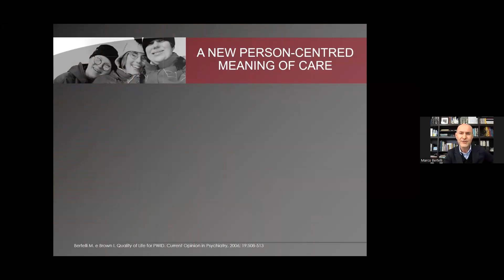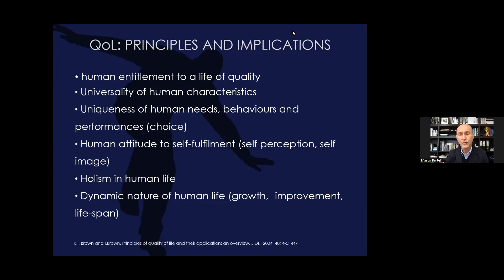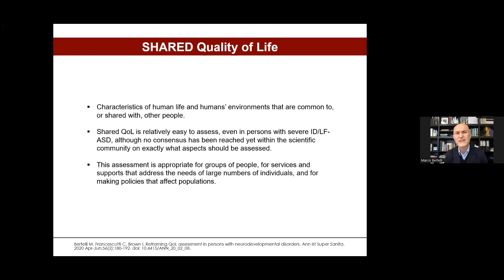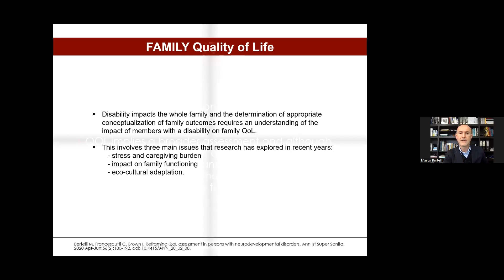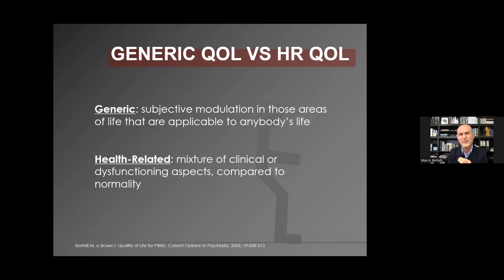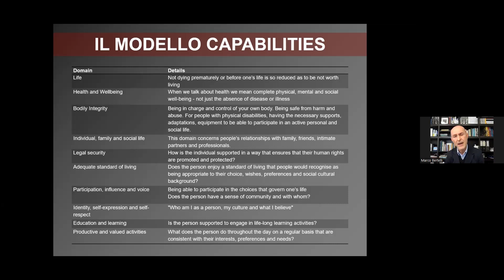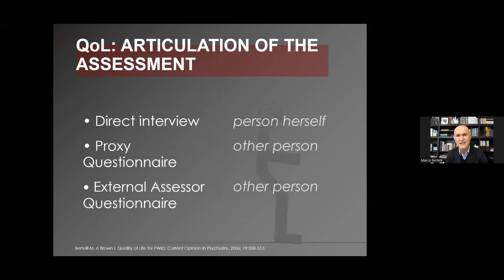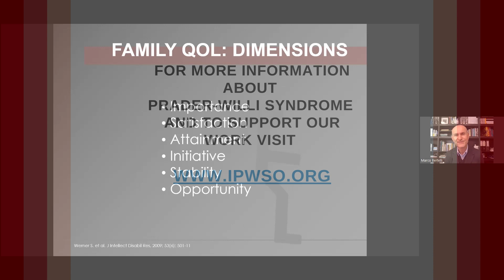Relating Quality of Life measurement to the lived experience of persons with PWS and their families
Marco O. Bertelli, MD, Scientific Director of the Research and Clinical Centre (CREA) of Fondazione San Sebastiano, Misericordia di Firenze, Florence, Italy, presented "Relating Quality of Life measurement to the lived experience of persons with PWS and their families" at the IPWSO Mental Health ECHO on 28 March 2023.